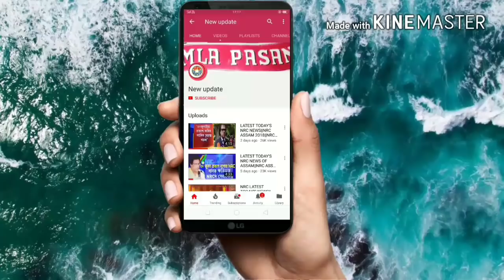NRC||NRC ASSAM||LATEST TODAY'S NRC NEWS||NRC ASSAM 2018.